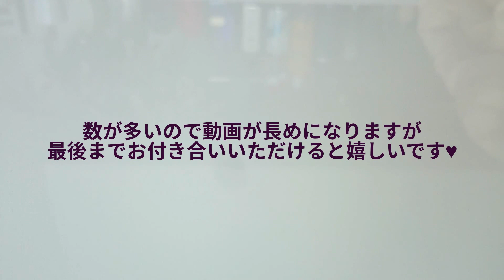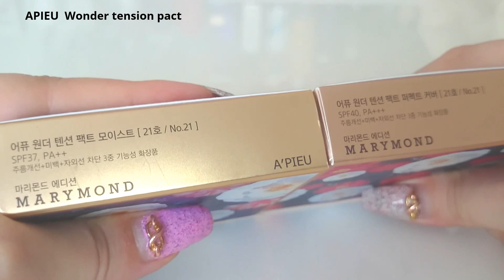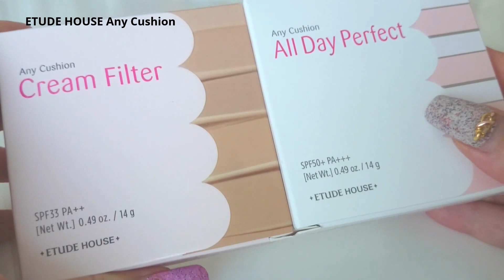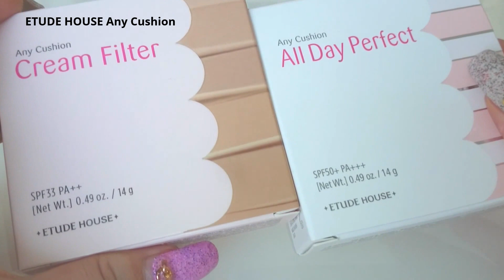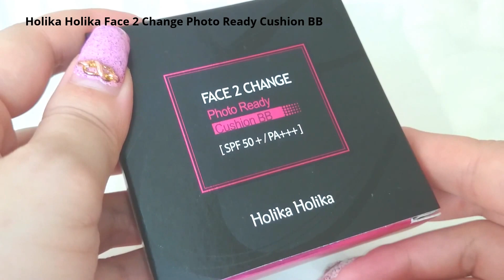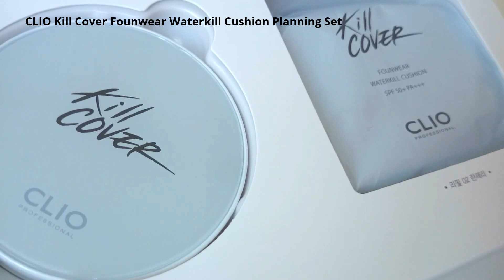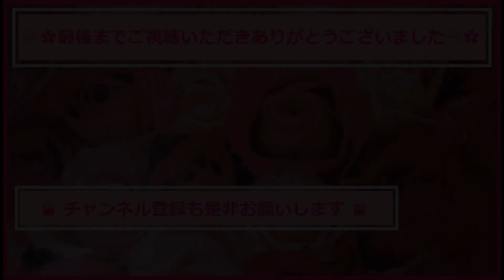【コスメ紹介】韓国コスメ♥クッションファンデーション♥最新＆限定パケ♥人気ブランド7種を比較♛From,BEAUTY KOREA♛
※アピュ マリーモンド社コラボのファンデーションについて。
　該当企業は元慰安婦支援団体へ寄付活動をしていると言われています(真意は不明ですが...)
　詳細は私から言及しませんが1つの指標としていただき購入に関しては皆様のご判断にお任せ致します。
　視聴者様からのご指摘で発覚した事案なのでご興味のある方はコメントの経緯も読んでいただけますと幸いです。

韓国コスメ販売の[ビューティーコリア]さんが自社サイトをオープンされました♬
とってもお得なオープン特価で今お買い物ができますので是非一度ご覧くださいませ(*^-^)
今回は最新＆人気でプチプラのクッションファンデをご紹介致します！

■アピュ ワンダーテンションファクト Perfect cover
■アピュ ワンダーテンションファクト Moisture
■エチュードハウス エニークッション　クリームフィルター
■エチュードハウス エニークッション　オールデイパーフェクト
■ペリペラ パワーパフガールズ インクラスティングピンククッション
■ホリカホリカ フェイス2 チェンジ フォトレディクッションBB
■クリオ キルカバーポンドウェアウォーターキルクッション企画セット
■3CE ブラッシュクッション GIRLISH RED
■3CE ブラッシュクッション

❀follow me❀